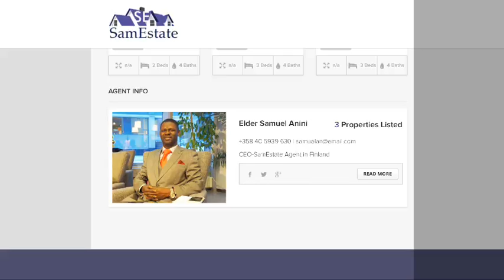KK FOSU + WIFE AND KIDS SPEAK ON KOFI TV